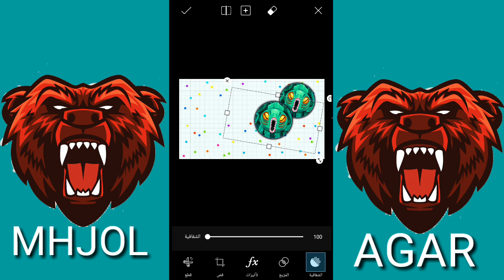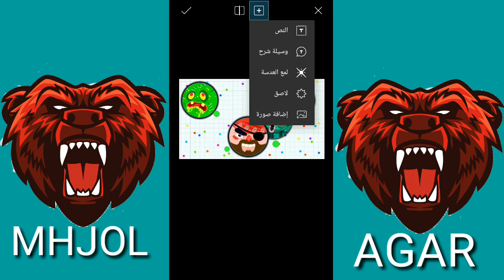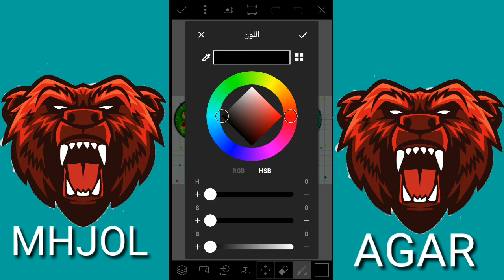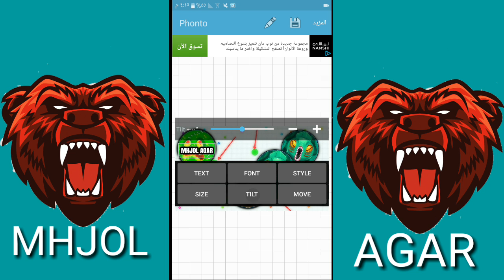كيف تصمم صوره مصغره احترافيه على الجوال#1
تبي نزله في قناتك اذكر المصدر

么Ӄή么↜๓ℌJΘℒ

برنامج الكتابه

برنامج التصميم